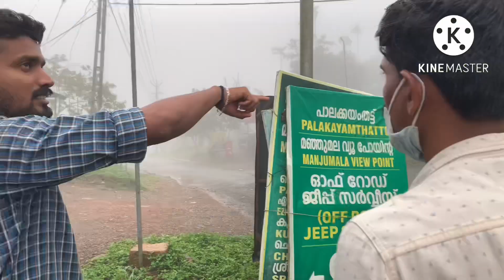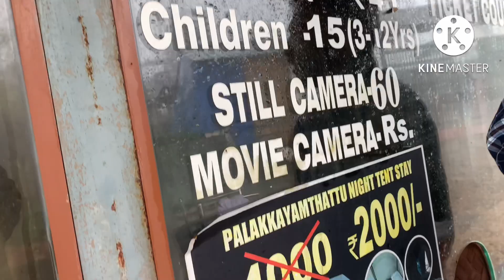Palakkayam Thattu |Kannur|മഞ്ഞു മൂടിയ പാലക്കയം തട്ട് 😳palakkayamthattu